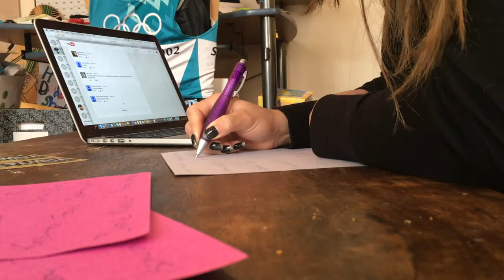The Queen Of Fun- WINNER of Free Shit Friday Week II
I wish I could send everyone out something for being involved.

We will keep doing them! Thanks for the support everyone.

xo.